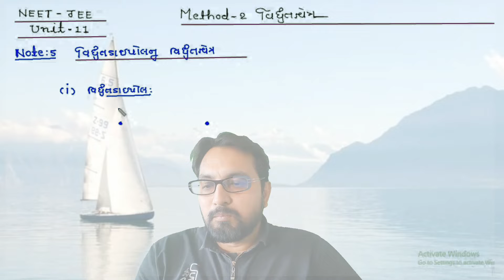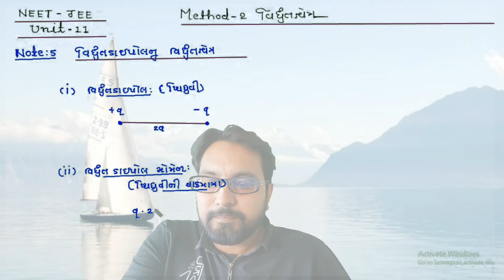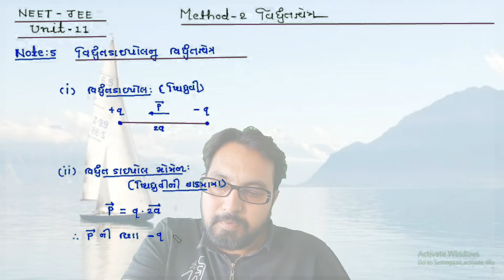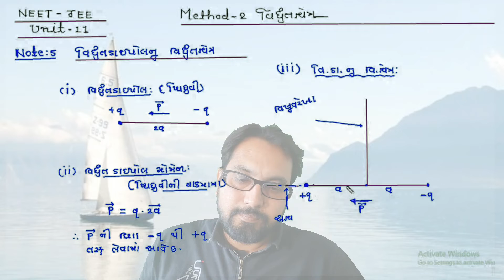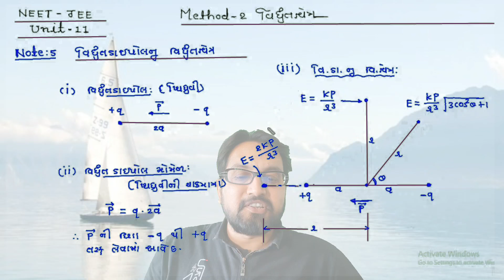NCERT 12th CH-1 METHOD-2 NOTE-5